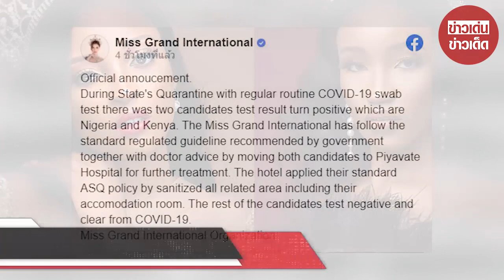ด่วน! 2 นางงามมิสแกรนด์ฯ ‘ไนจีเรีย–เคนย่า’ ตรวจพบติดโควิด ขณะเก็บตัวในไทย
ขอบคุณที่มา :
ขอขอบคุณข้อมูลจาก: